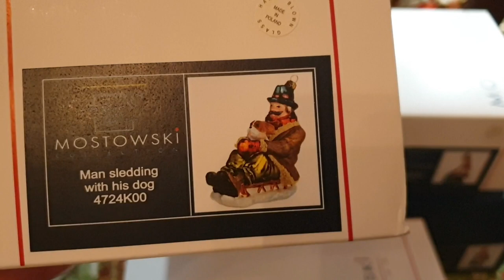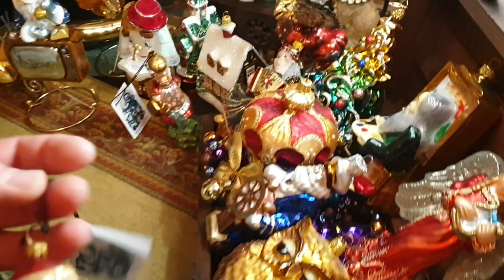🎄 Распаковка посылки Новогодние игрушки🤩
Внимание! Это видео не является рекламой
Новогодние Игрушки, Викторианская серия👑MOSTOWSKI❤KOMOZJA FAMILY💖